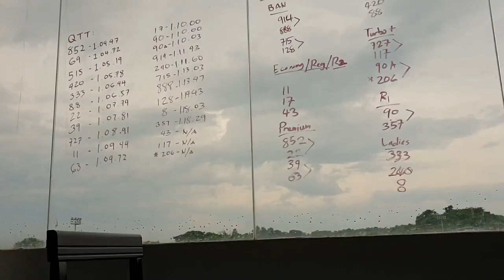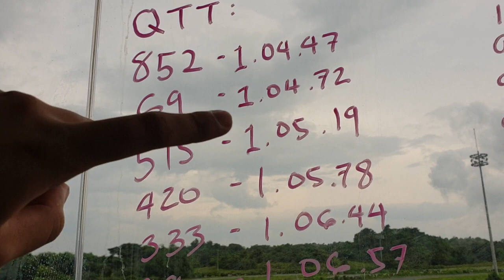DRIFTING KIA STINGER IN TOUGE BATTLE (VLOG#5)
As mentioned in my previous VLOG, I would be taking a rear wheel drive car to the last round of Touge Battle for this season. See how the bone-stock Kia Stinger and I perform against some tough track-prepped cars in Tarlac Circuit Hill! It's my first time to race using an FR platform, and it surely won't be the last time.

Apart from the Honda Jazz GK5 and Kia Stinger, I've got some new content for the channel coming soon!

"He who shall be last, shall be sideways and smiling." - Jeremy Clarkson